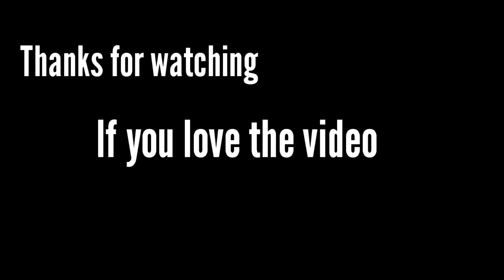My friend does my Makeup || Ft.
Hey Guys 🙋🙏
So in this vlog ,i let my friend do the makeup on me and it really happened to be super fun .

Welcome to "LiveMyLife with Varsha" 🤗

Varsha😊